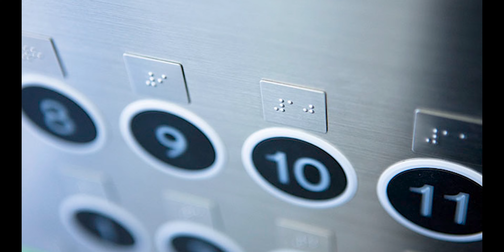Srikanth movie trailer review / Rajkumar Rao / Trivesh Rajput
The Filmy Mic present genuine review of Rajkumar Rao's upcoming movie Shrikanth by Trivesh Rajput